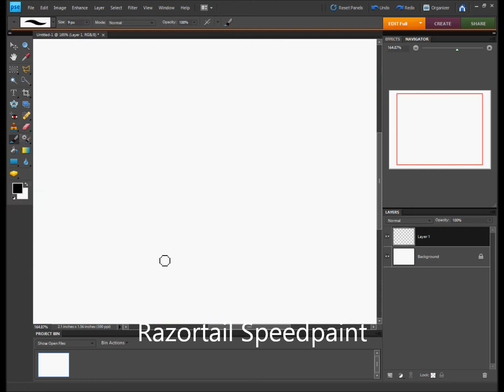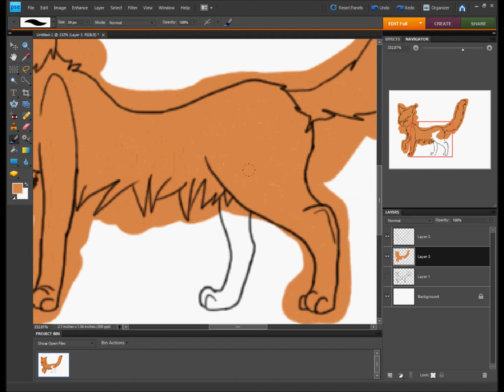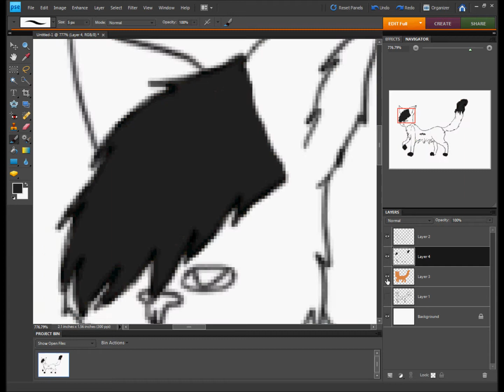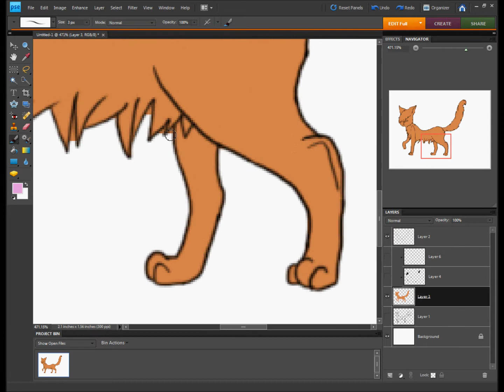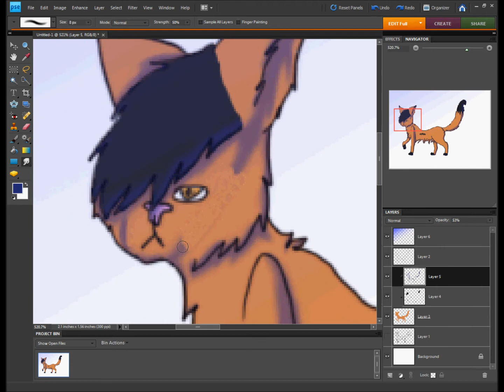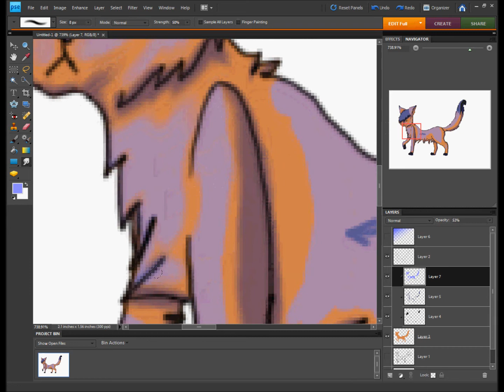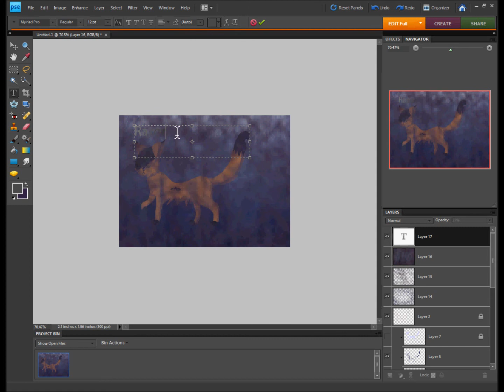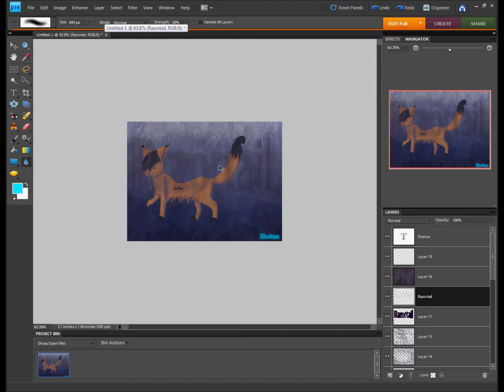Razortail ~REQUEST~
So. A request made by honeystar6. :33

Next speedpaint will have Homestuck, Tobuscus, and Paulsoaresjr all combined into it. Yeah. I know. I'm awesome. No need to thank me, just doing my job. As always.

SO. Anyways. I was just dancing for the last few seconds before writing this sentence.

I'm a camel.